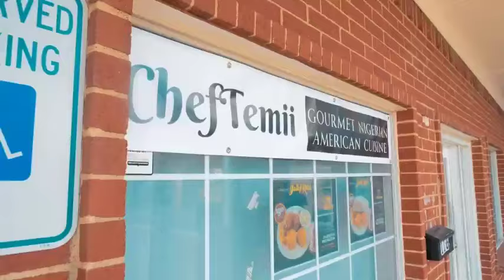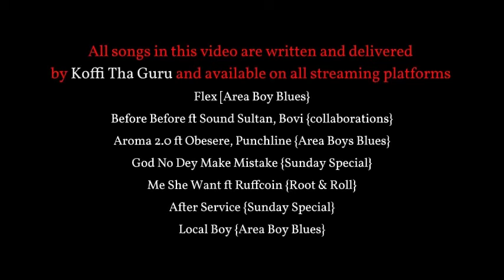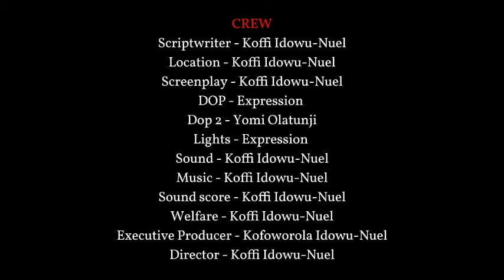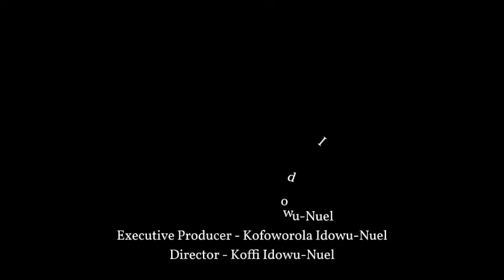MY SISTER MY HUSBAND - NIGERIAN MOVIES